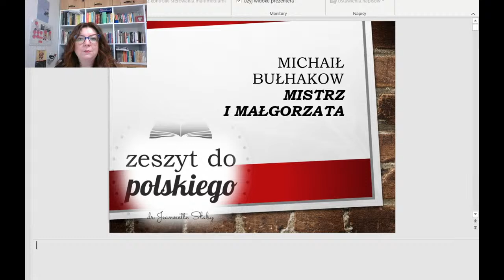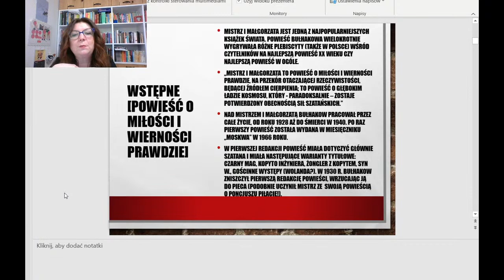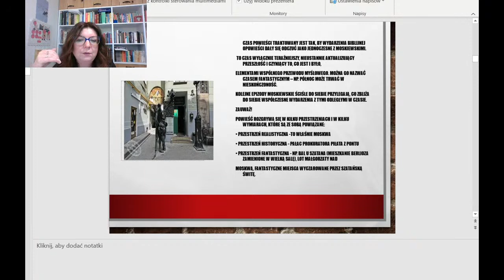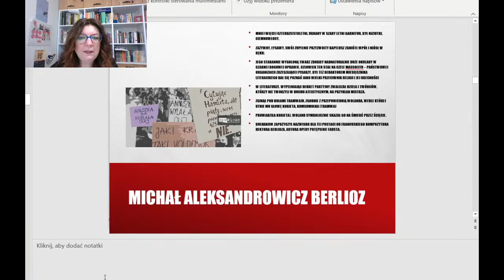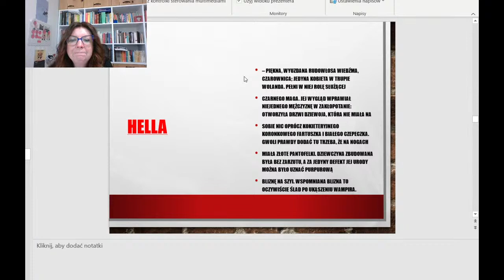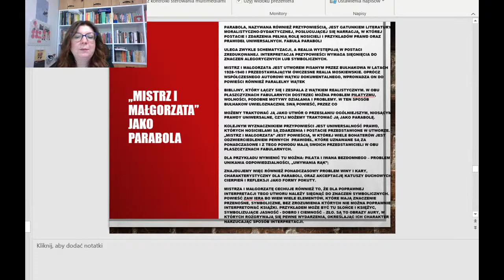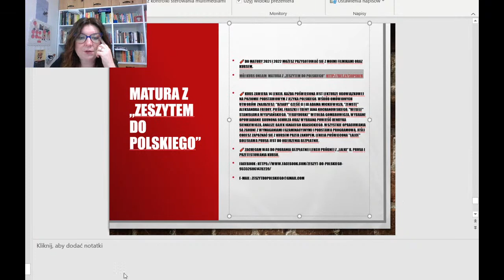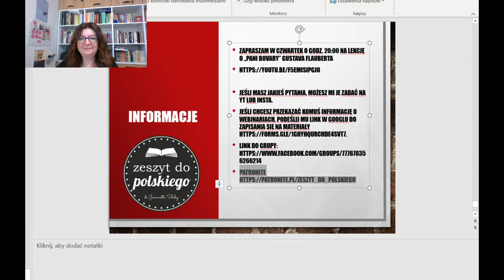Zeszyt do polskiego - "Mistrz i Małgorzata" Bułhakowa - POZIOM ROZSZERZONY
Jedna z najważniejszych powieści europejskich. Trzywątkowa opowieść o miłości, zdradzie, złu i Rosji radzieckiej.
🧨Do matury 2022 możesz przygotować się z moimi filmikami oraz kursem.
🧨Kurs zawiera 14 lekcji. Każda poświęcona jest lekturze obowiązkowej na poziomie podstawowym z języka polskiego. Wśród omówionych utworów znajdziesz: "Dziady" część II i III Adama Mickiewicza, "Zemstę" Aleksandra Fredry, pieśni, fraszki i treny Jana Kochanowskiego, "Wesele" Stanisława Wyspiańskiego, "Ferdydurke" Witolda Gombrowicza, wybrane opowiadanie Brunona Schulza oraz wybraną powieść Henryka Sienkiewicza, analizę bajek Ignacego Krasickiego. Wszystkie opracowania są zgodne z wymaganiami egzaminacyjnymi i podstawą programową. Jeśli chcesz zapoznać się z kursem przed zakupem, lekcja poświęcona "Lalce" Bolesława Prusa jest do obejrzenia bezpłatnie.
🧨Zachęcam Was do pobrania BEZPŁATNEJ lekcji próbnej z „Lalki” B/ Prusa i przetestowania kursu.

Nazywam się Jeannette Słaby i od 16 lat uczę języka polskiego w szkole ponadgimnazjalnej, a teraz ponadpodstawowej.
➡️Jestem czynną egzaminatorką maturalną i egzaminatorką egzaminu ósmoklasisty.
➡️W 2010 uzyskałam tytuł doktora nauk humanistycznych w zakresie literaturoznawstwa na Uniwersytecie im. A. Mickiewicz w Poznaniu🎓, a od 2015 roku uczę także języka hiszpańskiego. Prowadzę kanał na YT🎬, piszę artykuły, dzielę się wiedzą.
Przygotowuję do matury z języka polskiego na poziomie podstawowym i rozszerzonym, dokładam wszelkich starań, by materiały były rzetelnie opracowane, ale jeśli zdarzy mi się potknięcie, nie wahaj się i napisz.
Jestem wdzięczna za wszystkie konstruktywne komentarze.😍